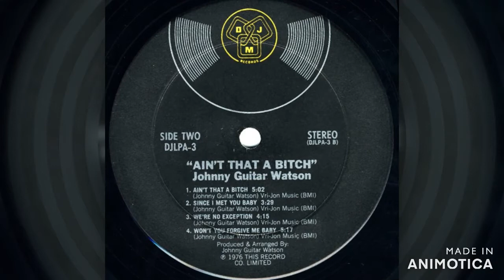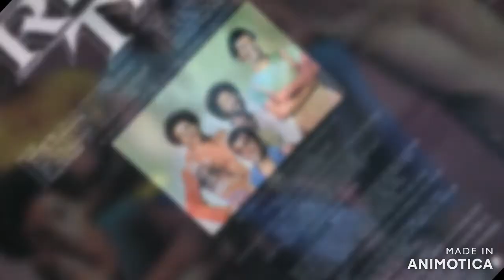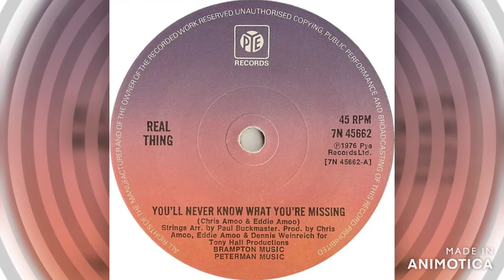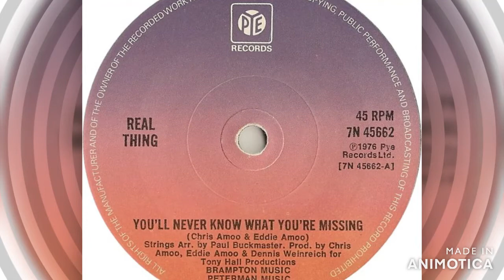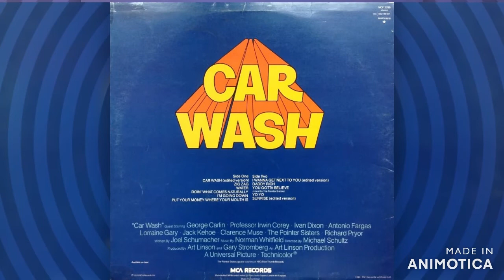Soul Radio Vol .1 side 2 Feb1977 (Short original poor quality version)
As I had recently uploaded tape number 100 to youtube I thought it would be a good time to review the first tape I made in the series which is 45 years old this month.

Only the first half of the second side of this tape is still playable, but not very good quality There are a couple reasons for this. First, it was recorded from MW, Second, the tape I used was one I had used a few times already and was an early tape probably from 1974, the quality of tapes improved a lot from the mid to late 70's.  This is a short excerpt (featuring some of the soul/funk tracks) to show what it was like. It includes some input from some Radio One DJ's although I am not sure who they all are. I suspect Peter Powell & David Hamilton could be two of them, also there is a short comedy spoof on the martini advert, which I think features Kenny Everett.

From Car Wash onwards the tape becomes very distorted and pretty much unplayable.

I have now re-constructed this tape (the good bits) using mp3s and small snippets from the original. this can be found

There was a lot of negativity coming from the music industry saying taping would kill the music industry. This was proven to be false, it didn't. In my experience, taping only led me to buy more and more records and tapes, and I'm still buying them now on CD's & downloads.

00:00 Since I Met You Baby - Johnny 'Guitar' Watson
02:44 Martini advert spoof  Kenny Everett
03:30 You'll Never Know What You're missing - The Real Thing
06:50 Car Wash - Rose Royce